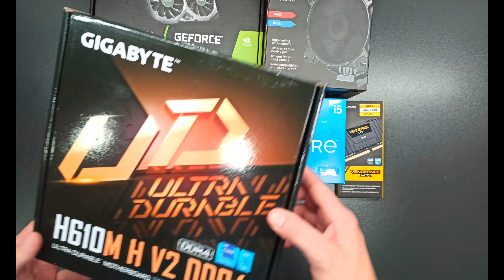Τίμιο BUILD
CASE : MARS SUPERCASE
MOBBO : GIGABYTE H610M H V2
CPU : i5 12400F
SSD : SAMSUNG 970 EVO 500GB
RAM : DDR4 8FV 2666MHZ
GPU : MSI VENTUS 1650 4GB